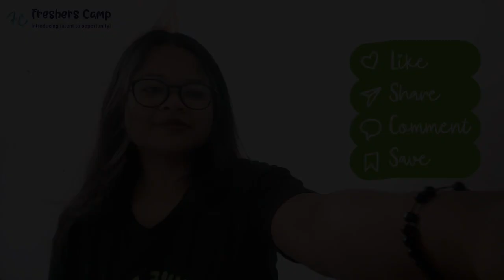Data Analytics Internship 2025 | Best Work from Home Opportunity for Freshers | Register Now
Data Analytics Internship 2025 | Best Work from Home Opportunity for Freshers

Are you looking for work from Internship Opportunity in Data Science and Data Analytics? Then you are at the Right place. We came up with Best Remote Internship Opportunity for College Students who Currently enrolled in a Bachelor’s or Master’s program Degree in College or University. Candidates looking to gets hands on Experience on Data Science and Data Analytics must join this Internship. All the Interested Students those who want to Apply for Data Analytics WFH Internship 2025 can Check the Complete Details before Applying to this Internship. Complete Details about Internship, Duration and Application Process for Data Analytics remote Internship 2025 are sescribed in this video

data analytics internship
data analytics internship work from home
data analytics internship 2025
data analytics internship interview questions
data analytics internship 2024
data analytics internship deloitte
data analytics internship for freshers
data analytics internship google
data analytics internship program
data analytics internship interview
data analytics internship report
data analytics internship projects
business analytics internship
data science internship interview questions
data science internship
data science internship for freshers
data science internship microsoft
data science internship 2025
data science internships for college students
data science internship at google
data science internship roadmap
data science internship interview
data science internship project
data science internship for freshers 2025
data science internship with stipend
data science internship 2024
data science internship in chennai